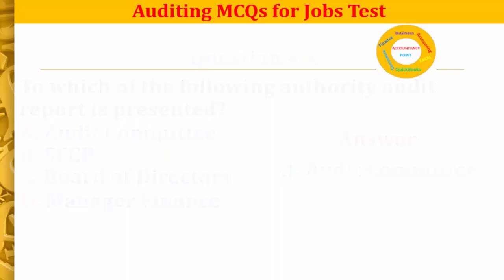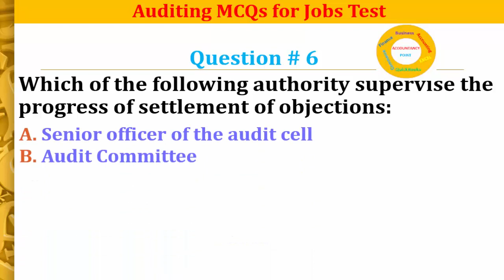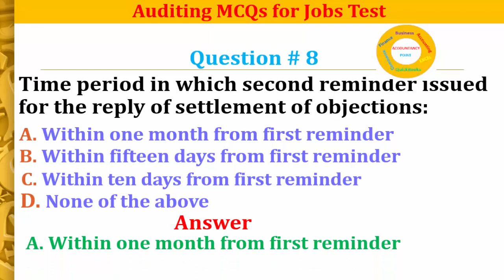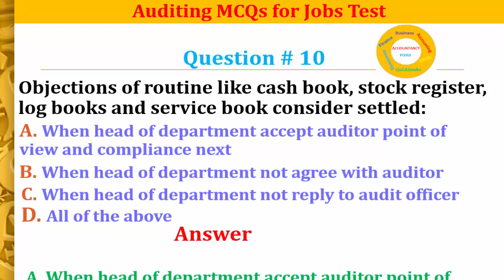Auditing MCQs with Answers for Senior Auditor Job |Test # 1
We discussed here Junior, Senior Auditors Job Test MCQs with Answers for FPSC, PPSC, NTS, and other test authorities.
👉 💖 ULTIMATE EXCEL COURSE - From Beginners to Pro 💖 Play List  💖
❄ Accountancy Point is a unique channel about Accountancy and Finance Studies...